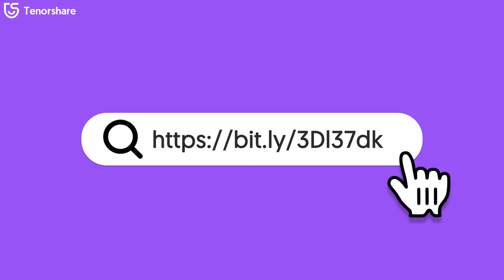Tenorshare 2021: ventas para BLACK FRIDAY desde 9,9 €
💡Detalle de ofertas Tenorshare Black Friday:
1. Los productos se venden desde solo 9,9 €
2. Comparta este evento y obtendrá una licencia gratuita de 1 mes del Tenorshare Phone Mirror.

⏰El evento Black Friday comenzará a las 12:00 a. M. (PST) del 17 de noviembre de 2021 y cerrará a las 12:00 a. M. (PST) del 9 de diciembre de 2021.

💵¡Va a comprar lo que necesites y te guste!